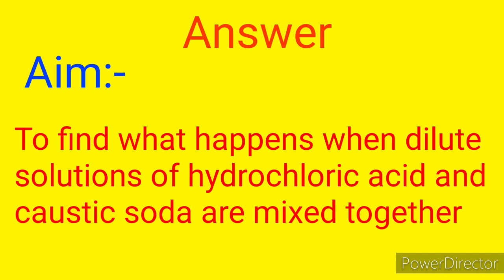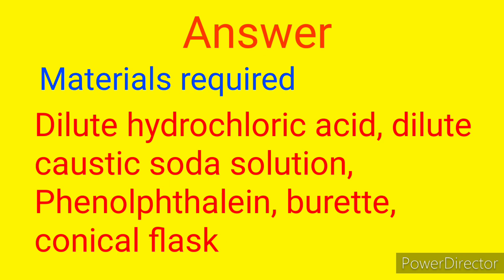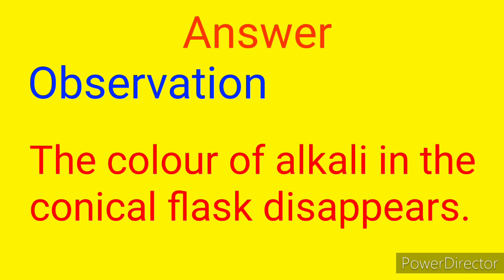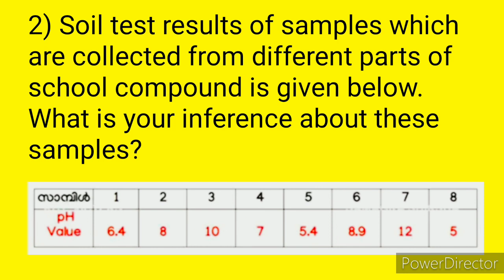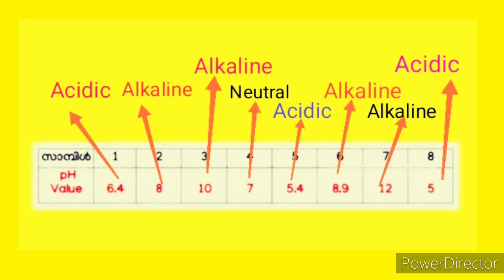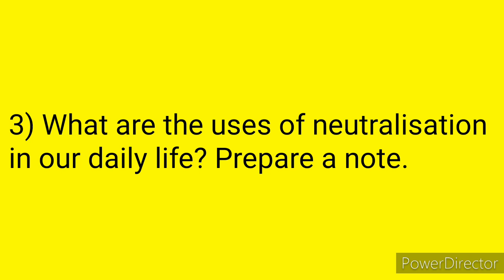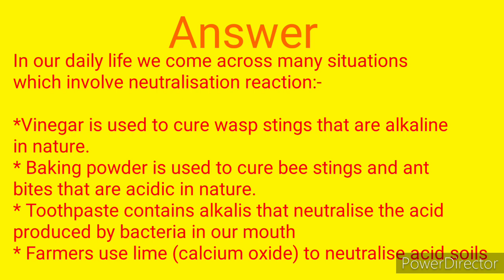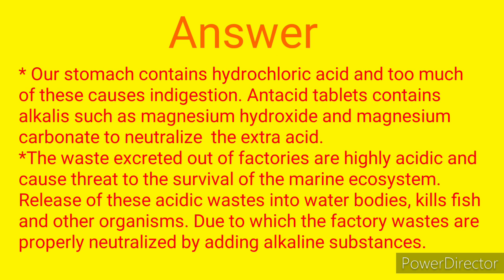class 7 basic science worksheet 30-11-2020 | Acids and alkalis worksheet | victers channel Hw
Class 7
basic science
worksheet
Answers
Acids and alkalis class 7

An easy way of learning!!